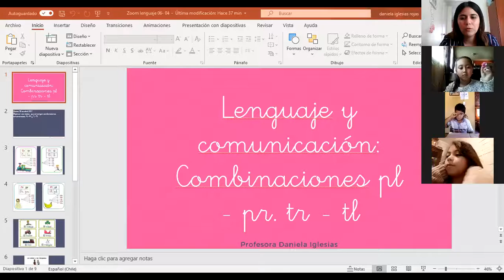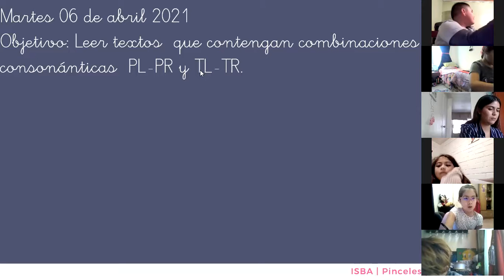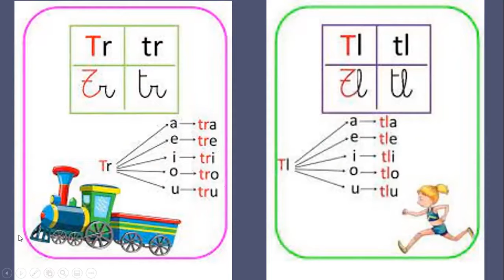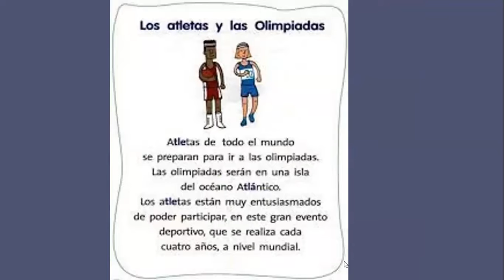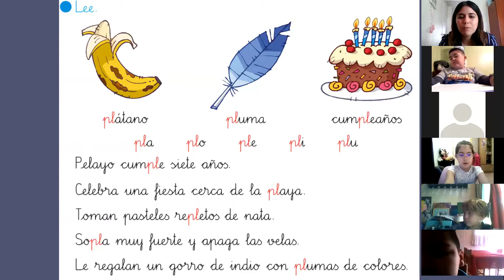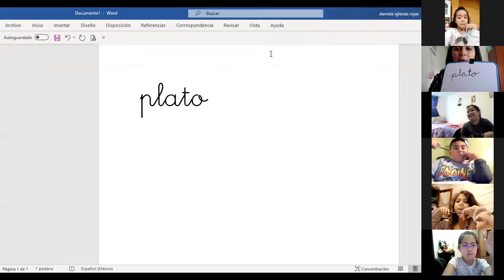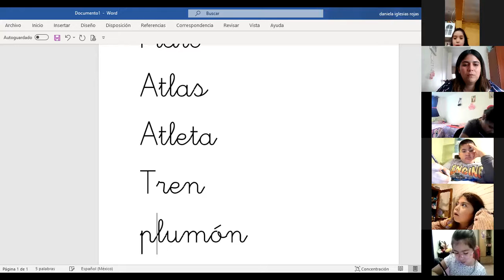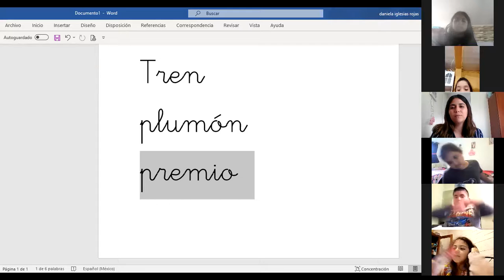Zoom, 2° básico, lenguaje, 06 de abril